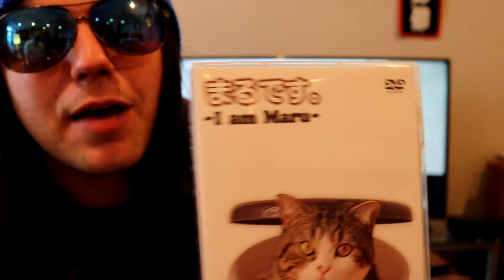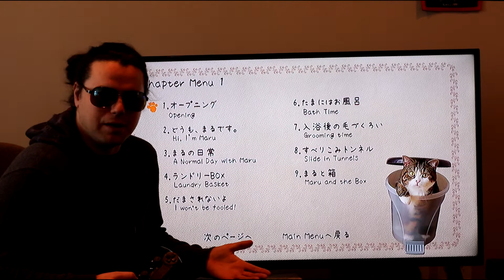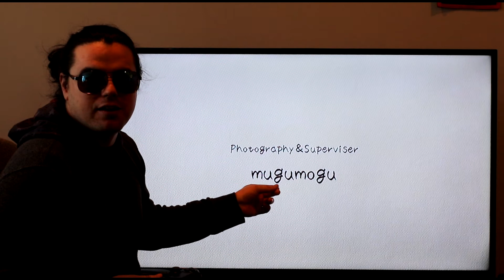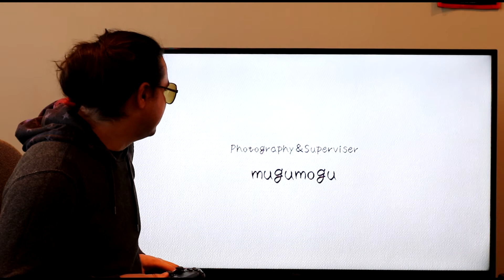-I am Maru- Full Review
I look at a wonderful DVD of a Scottish Fold. This cat is awesome. Maru is like meme embodied in a Katina